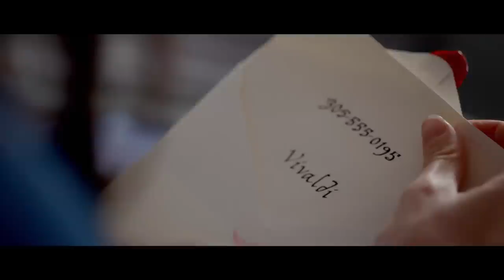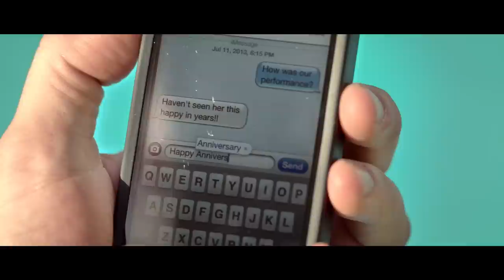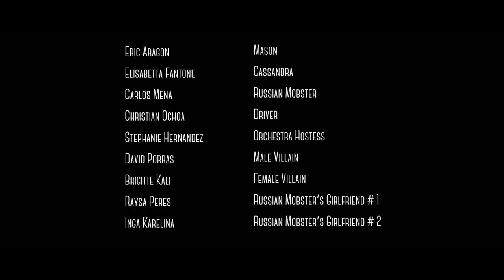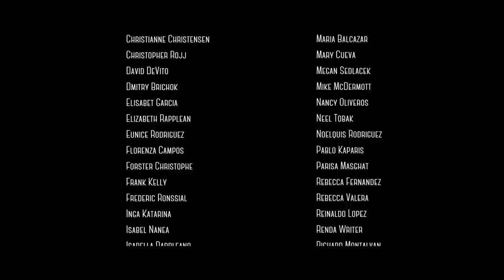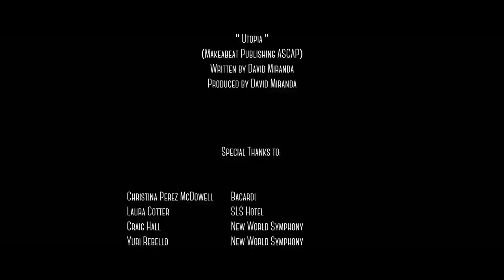Miami Beach - a Reel Miami short film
Miami Beach, an original Reel Miami short film, follows Mason (Eric Aragon) and Kassandra (Elisabetta Fantone) as they visit Miami Beach for the weekend. Their adventure begins the moment they realize they've picked up the wrong suitcase at the airport. Their leisurely vacation soon turns into a dangerous thrill ride across Miami Beach as their curiosity digs them deeper and deeper into trouble in the magic city.

Starring Eric Aragon, Elisabetta Fantone, Carlos Mena, Christian Ochoa, David Porras, Brigitte Kali and Stephanie Hernandez

Written & Directed by Carlos Gutierrez
Executive Produced by Frank Kelly
Director of Photography Sherman Johnson
Edited by Jeff Sternberger
Original Music by David Miranda
Produced by Eddie del Carmen and Danny Mendoza
Colored and composited by Leo Lovera & Oscar Martinez
Sound Design by Daniel Leprevanche

The Reel Miami Project - Discover Miami through short films.